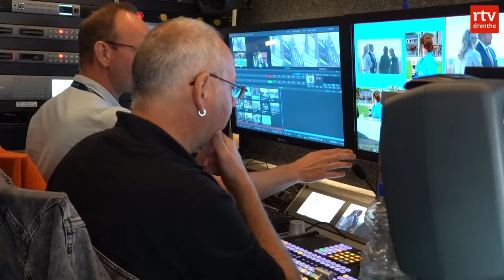Sjaan achter de schermen: Koningsbezoek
Het koningspaar bezoekt Drenthe! RTV Drenthe trekt alles uit de kast om het bezoek zo goed mogelijk in beeld te brengen. Jeanine neemt een kijkje achter de schermen...